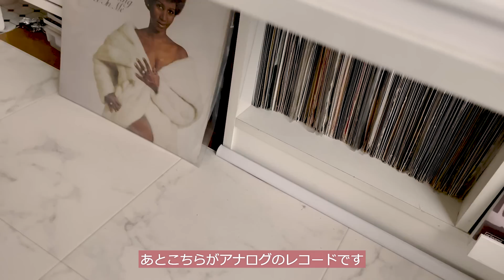【ルームツアー】都内 1R 一人暮らし | 簡単DIYで自分好みのお部屋に◎ | 観葉植物・ホワイトインテリア | roomtour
💡1R一人暮らしのインテリアレイアウトを記事で紹介中！
今回のお部屋🏠
me__lily__2020さん

・年齢：40代
・一人暮らし歴：25年
・家賃：8万円
・間取り：1R
・広さ：23平米
・築年数：27年
・駅徒歩：2分
・場所：都内

\ DIY初心者の方にもおすすめ /
▼床のDIYが出来る「はめ込み式フロアタイル」

【お部屋のこだわりポイント】
無駄のないレイアウトに、床のフロアーシートとクリアテーブルを置いたことにより、部屋をスッキリと広く見えるようにしていることです。

①シンプルな色味使い。キーカラーは、白、黒、グレー
②アートポスターや植物を飾って個性を出しながら、季節感を楽しんでいること
③家具や小物はメルカリなども取り入れ、安くてよいものを選ぶようにしています。
よいアイデアを思いついたら、DIYも実践しています。

1.フローリングにフロアーシートをひいたこと
2.カーテンをブラインドに変えたこと
3.壁紙を張り替えたところ

【好きなインテリアショップ】
H&M home

 ・クリアテーブル／楽天／16,800円
・カフェテーブル／楽天／6,980円
・クリアパイプ椅子／楽天／8,980円
・壁紙　6メートル／楽天／3,150円
・ブラインド　2面／楽天／7,480円
・フロアーシート　1メーター／楽天／980円
・トイレットペーパー　ホルダー／楽天／1,880円
・ポスト／楽天／395円
・ネオンライト／amazon／1,499円
・タペストリー／BUYMA／3,000円

00:00 リビング兼ベッドルーム
02:46 テーブル周り
03:09 チェスト
05:15 キッチン
08:20 トイレ
09:20 夜のリビング

【BGM】
①Marshmallow (Prod. by Lukrembo)
②Branch (Prod. by Lukrembo)
③Rose (Prod. by Lukrembo)
Ikson - Leaving